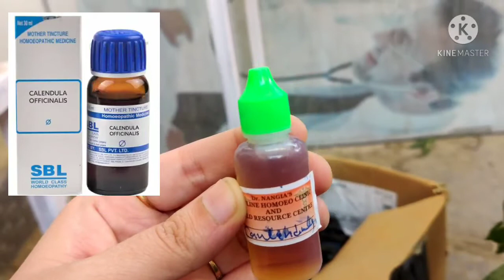All About Homeopathic Pesticide!How to Use?Benefits & Results. Homeopathic Pesticide for plants.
Homeopathy in Gardening and Agriculture